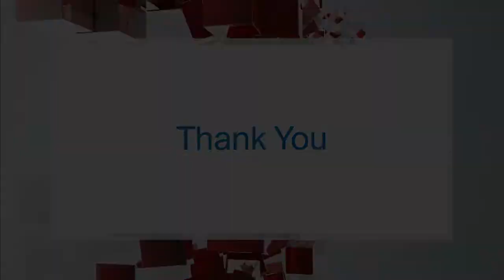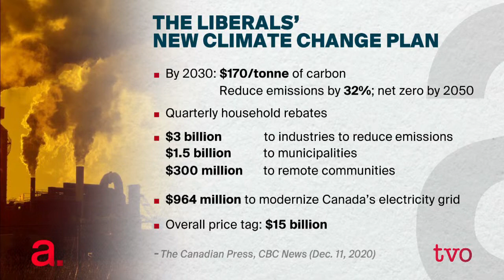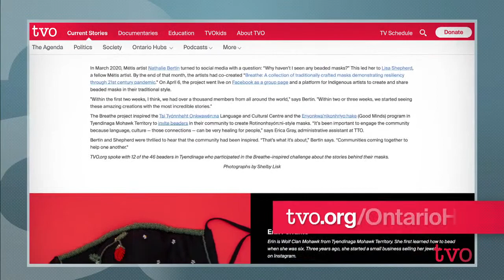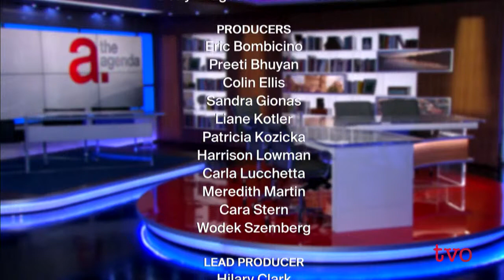Does Ottawa's Climate Plan Add Up?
Steve Paikin speaks with the federal minister in charge of Canada's new climate plan, Jonathan Wilkinson, on why he thinks boosting the price of carbon is a must. We also discuss whether knowing what workplaces have COVID-19 outbreaks will help curb spread. And, TVO's journalist covering Indigenous issues Shelby Lisk discusses an international project that involves turning COVID-19 masks into works of beaded art.